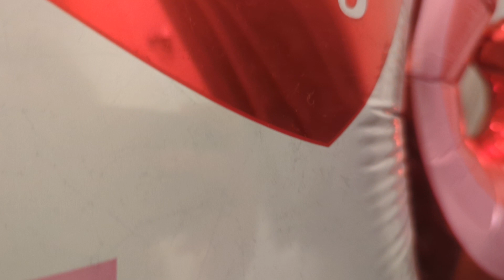Deflating Happy Valentine's Day Unicorn Mylar Balloon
Me deflating my Happy Valentine's Day Unicorn Mylar Balloon.